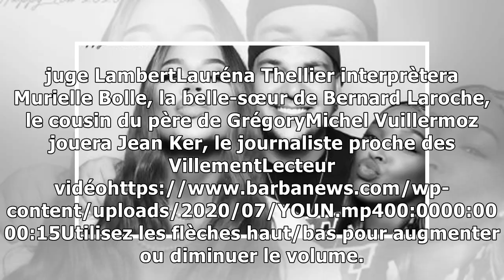Affaire Grégory : Michaël Youn dévoile les coulisses de la future série à succès de TF1« Une af...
Affaire Grégory : Michaël Youn dévoile les coulisses de la future série à succès de TF1« Une affaire française » !